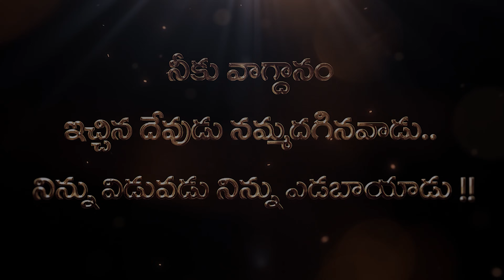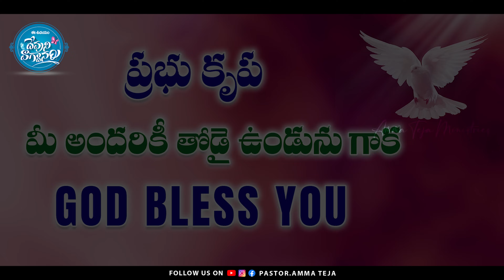ఈ ఉదయం దేవుని వాగ్దానం || 23.06.2024 || God's Promise By Sis.Blessy Teja#todaygodspromise#godsword